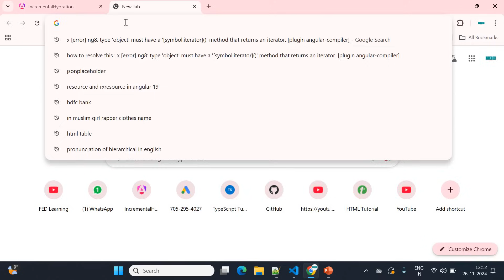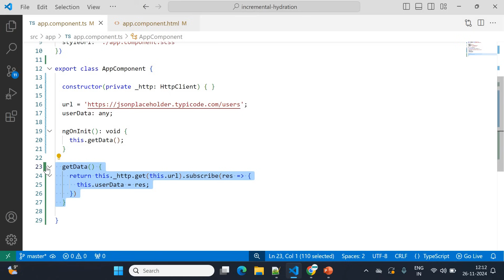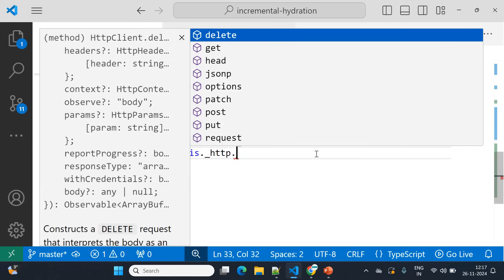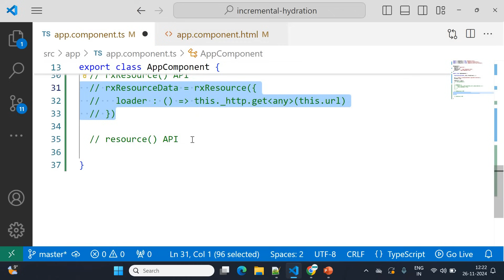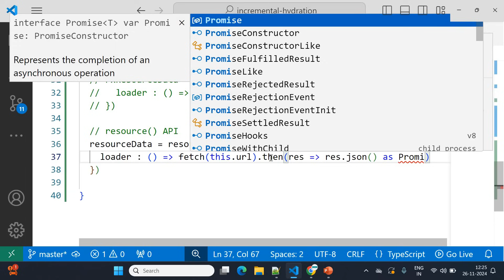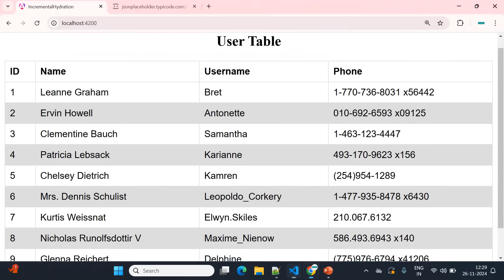Angular 19 new features - resource() & rxResource() | New Experimental Resource API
In this video you will learn how to handle HTTP request using resource() & rxResource()